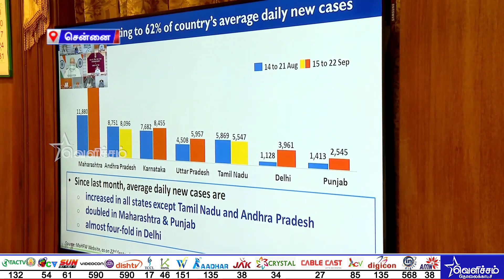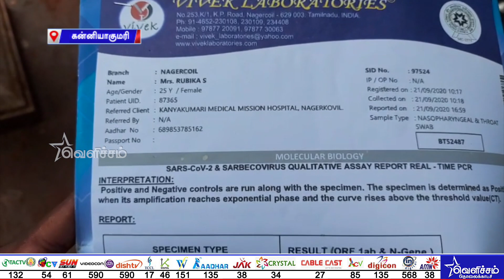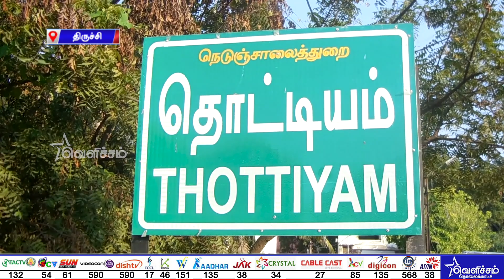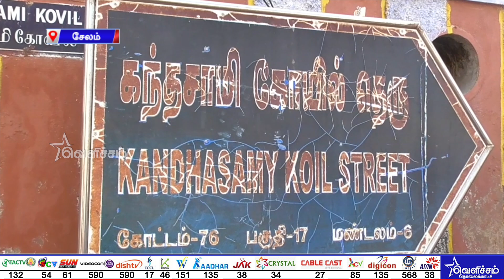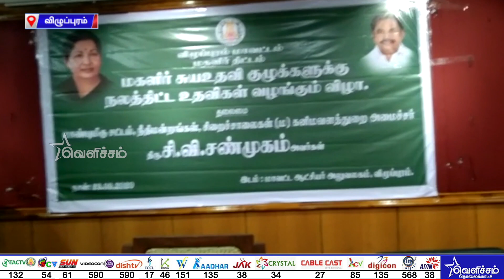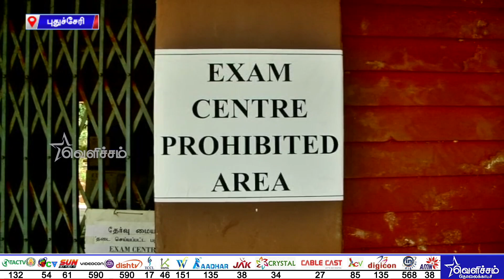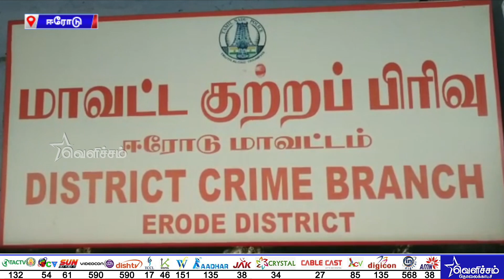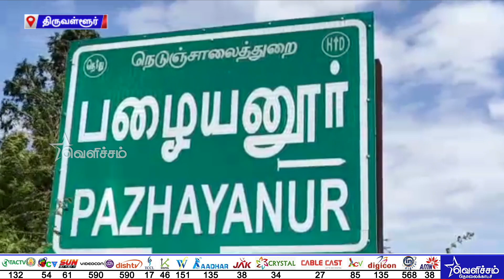வீட்டில் சண்டை வந்தால் நேர்ந்த சம்பவம் மர்ம கும்பலால் வெட்டி கொலை | velichamTV | மாவட்டச் செய்திகள்